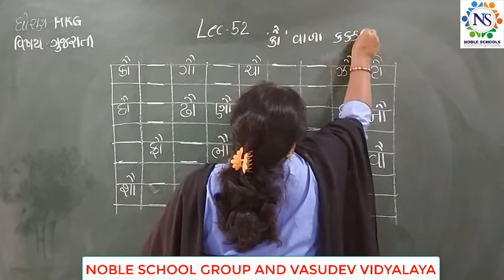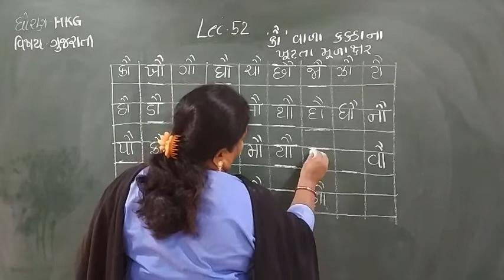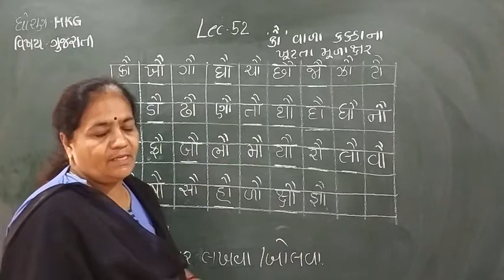Standard - HKG Gujarat i Semester - 2 Lecture - 52 By Dakshamadam